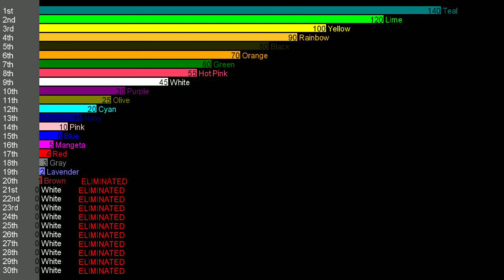Algicosathlon Leaderboard test but smooth and better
Hey guys!
A Algicosathlon test that's smooth and good
It's almost my birthday!
I will get a new computer (fast and better)
Idk why this one is very fast...